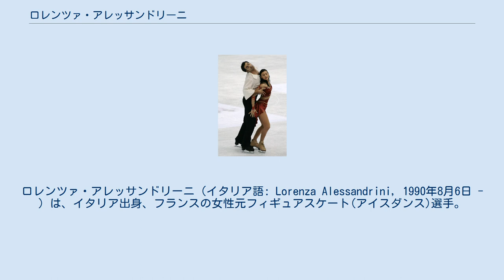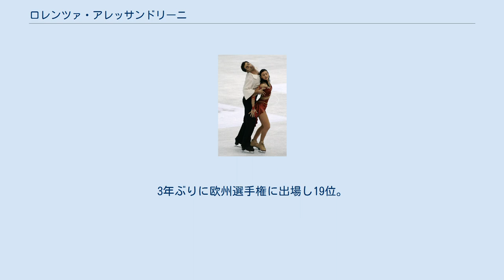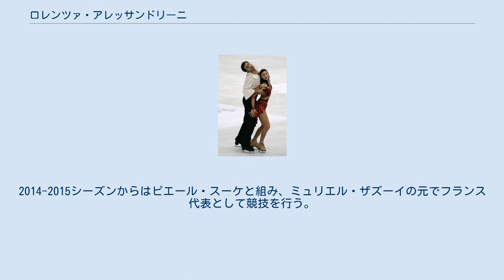ロレンツァ・アレッサンドリーニ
ロレンツァ・アレッサンドリーニ（イタリア語: Lorenza Alessandrini, 1990年8月6日 - ）は、イタリア出身、フランスの女性元フィギュアスケート(アイスダンス)選手。
パートナーはピエール・スーケ、シモーネ・バトゥーリなど。
 2009/2010 ISUジュニアグランプリファイナリスト。
 1990年ミラノ生まれ。
1994年にスケートを始める。
 トマーソ・フォルキーニとのカップルを経て2007年にシモーネ・バトゥーリとのカップルを結成しジュニアグランプリシリーズに参戦。
しばしば表彰台に立ち、2009/2010 ISUジュニアグランプリではファイナルに進出する。
この間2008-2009、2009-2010シーズンにはイタリア選手権ジュニアクラスを連覇し世界ジュニア選手権に出場、一桁の順位を修めた。
 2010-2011シーズン、シニアクラス移行に際しグランプリシリーズに招待されたが、練習中に肋骨を骨折したために出場を辞退した。
イタリア選手権では3位。
 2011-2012シーズン、NHK杯に出場し5位。
2012年1月にはコーチをパスカーレ・カメレンゴとアンジェリカ・クリロワに変更し、練習拠点をアメリカのデトロイトに移した。
世界選手権に初出場して16位。
 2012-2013シーズン、バトゥーリが練習中にリフトで落下し負傷。
イタリア選手権の出場を辞退した。
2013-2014シーズン、コーチをバーバラ・フーザル＝ポリに変更。
3年ぶりに欧州選手権に出場し19位。
4月24日、バトゥーリとのカップルの解散を発表した。
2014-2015シーズンからはピエール・スーケと組み、ミュリエル・ザズーイの元でフランス代表として競技を行う。
 2018年2月1日、競技からの引退を発表した。